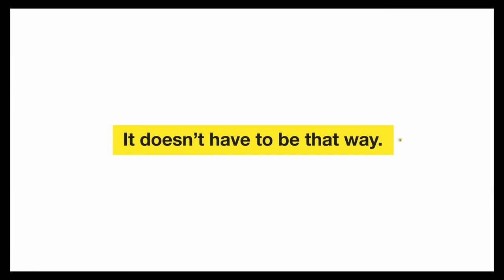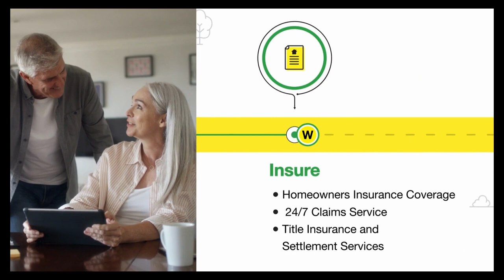Weichert Realtors l All Under One Roof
Let's get to know All Under One Roof, the program that Weichert, Realtors proudly to offer to everyone.